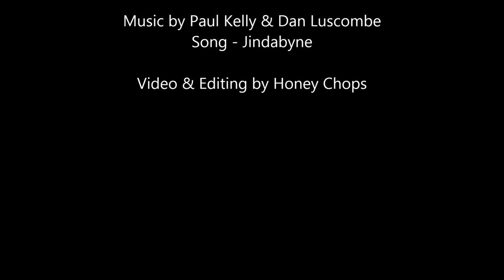Abandoned house (Never coming home)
A video compilation of shots I recorded at an abandoned house in Victoria Australia on 2017/09/20
Set to the song Jindabyne by the legendary Paul Kelly and Dan Luscombe